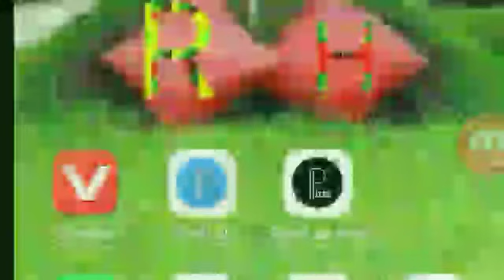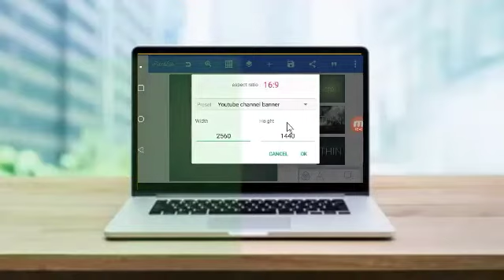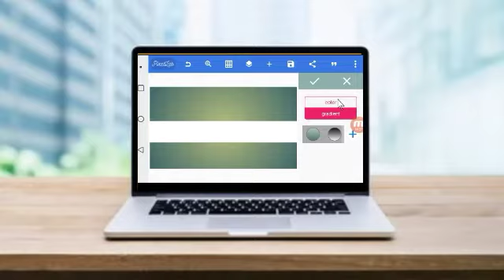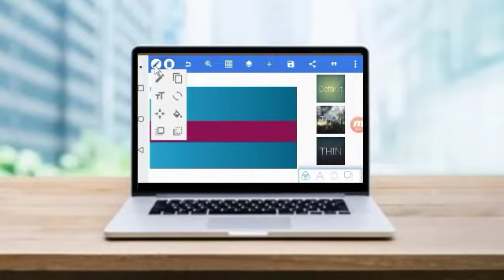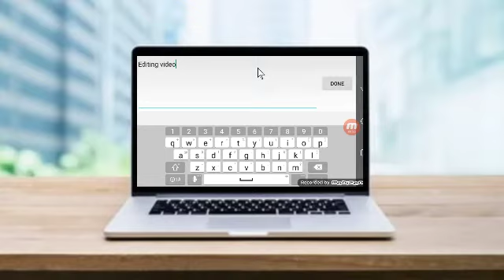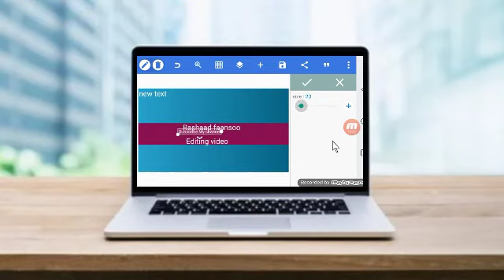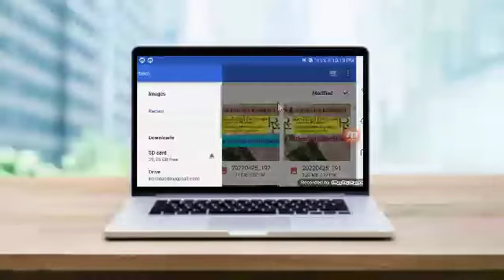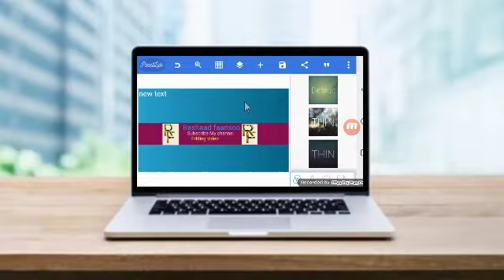youtube banner karaa salphaa akka ittii hojjatan (how to make youtube banner Rashaadfaansoo subscri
𝒉𝒐𝒘 𝒕𝒐 𝒎𝒂𝒌𝒆 𝒚𝒐𝒖𝒕𝒖𝒃𝒆 𝒃𝒂𝒏𝒏𝒂𝒓𝒆

𝑨𝒑𝒑 𝒊𝒔𝒂𝒂 𝒌𝒂𝒏𝒂 (𝒑𝒊𝒙𝒆𝒍𝒍𝒂𝒃)

Facebook share hin qabnne akkam ittii